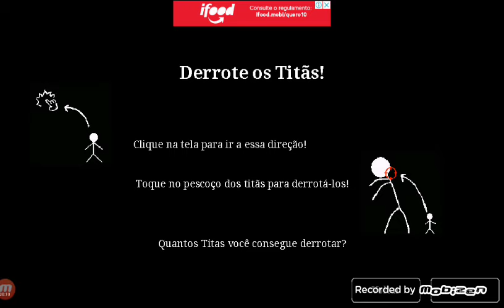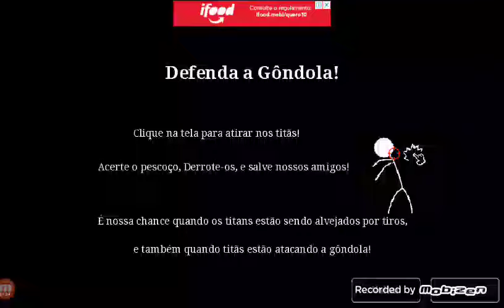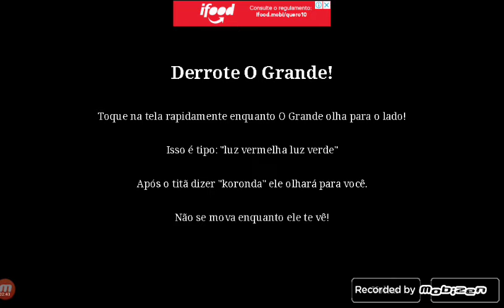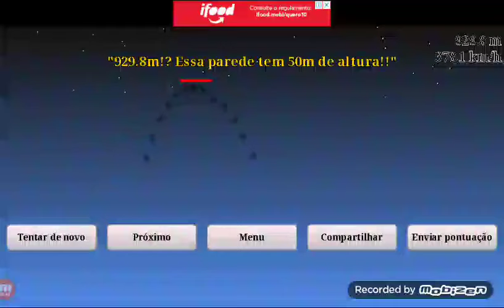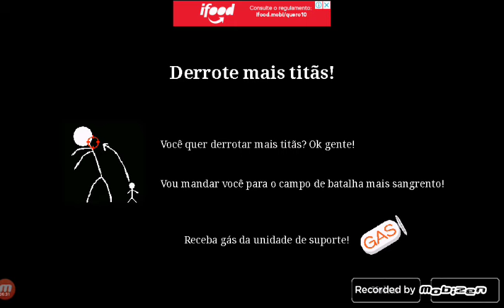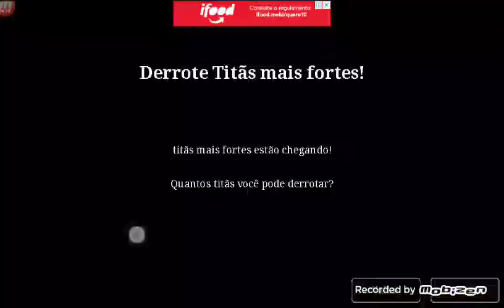Stick of Titan parte 1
Stick of Titan (iOS e Android)